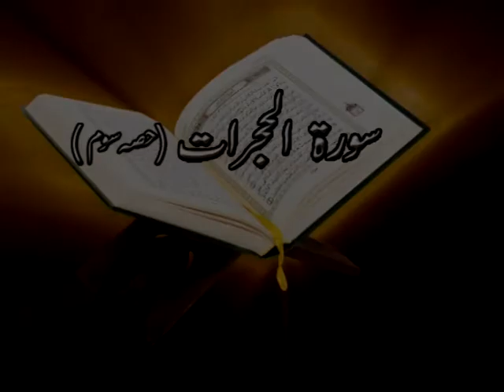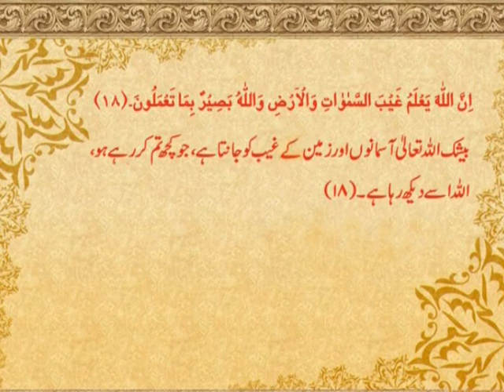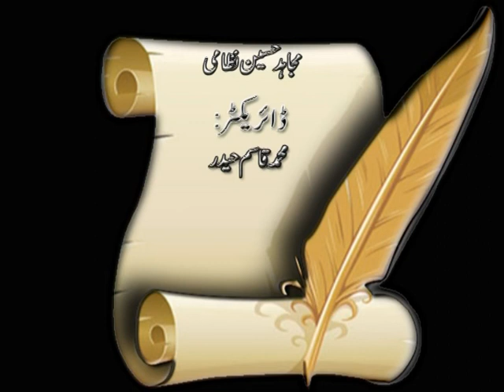AIOU BA 416 Islamiat Prog 05